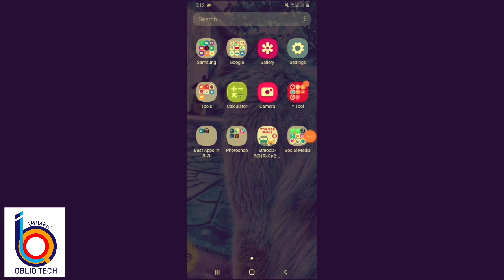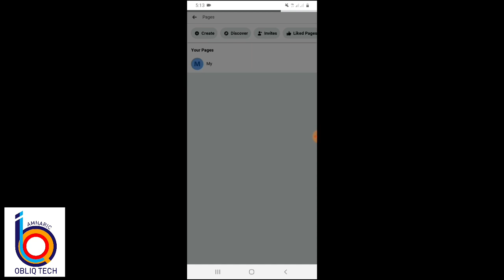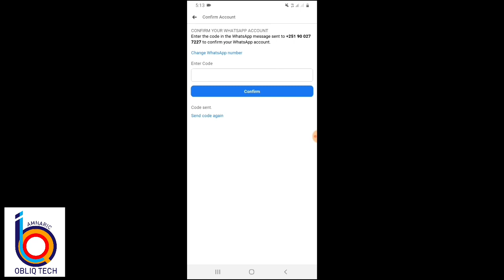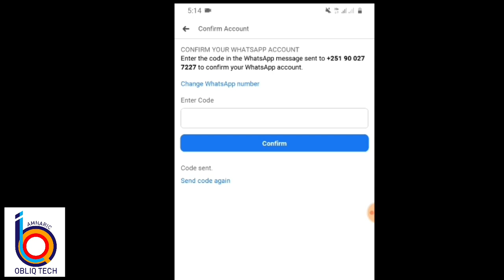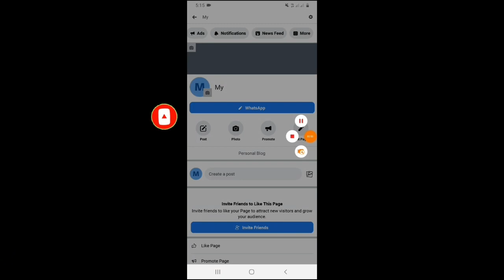የፌስቡክ ፔጅን እንዴት ከ ዋትሳፕ ጋር ማገናኘት እንዴት እንችላለን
በዚህ ቪዲዮ እንዴት የፌስቡክ ፔጅን ከ ዋትሳፕ ጋር እንዴት ማገናኘት እንችላለን የሚለውን እናያለን።

ለዚህ ቻናል አዲስ የሆናችሁ ሰብስክራይብ እና የደውል ምልክቱአን 🛎 ይንኩ በተለያዩ የሶሻል ሚዲያዎች እኔን ማግኘት ከፈለጉ